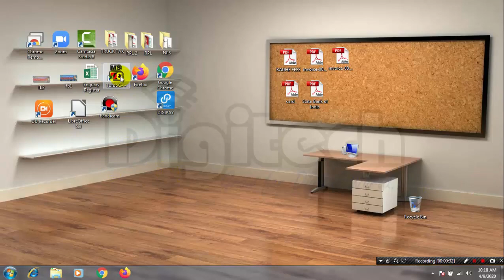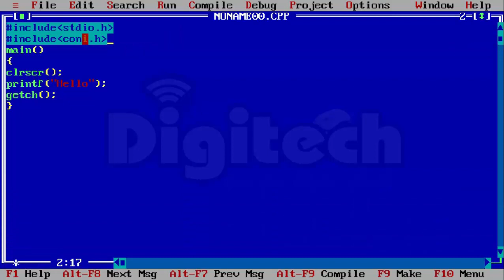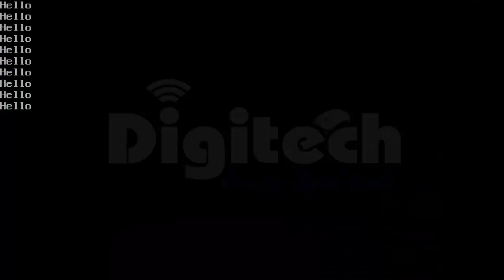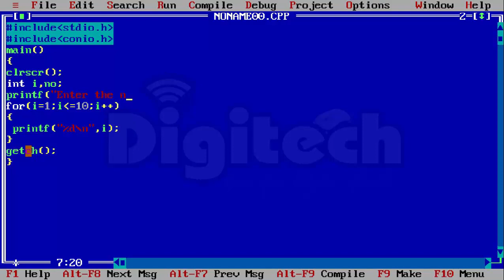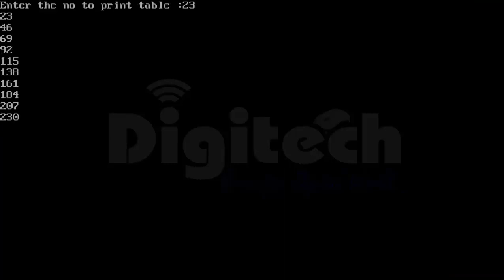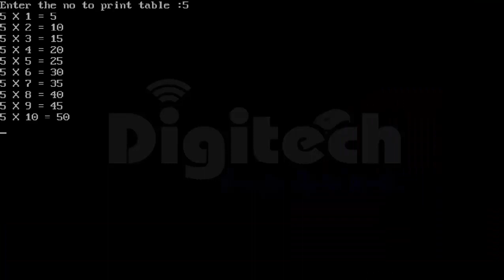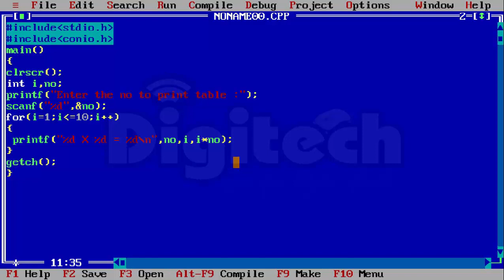Loop in C language in Hindi || By Dinesh Sir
Loop Concept Basic and for loop example